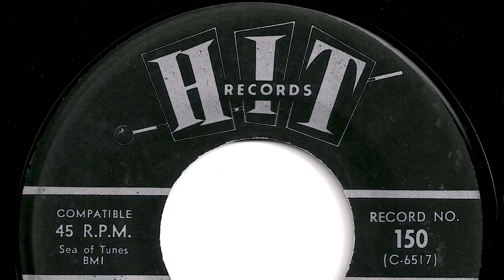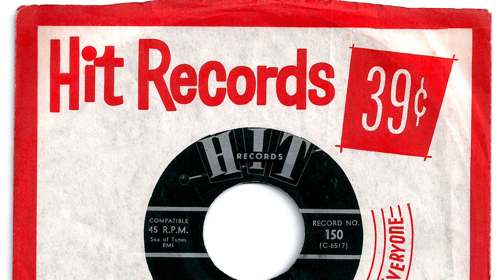Jalopy Five - "Little Honda"